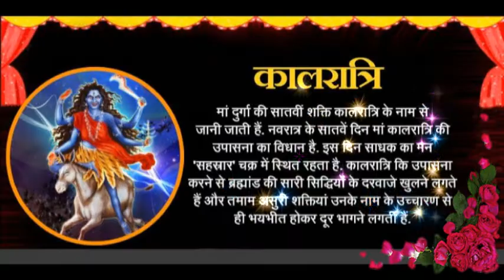Hindu Goddess Kalratri Pictures,Goddess Kalratri Photos Photos Wallpapers Whatsapp Status #1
Hindu Goddess Kalratri Pictures,Goddess Kalratri Photos Photos,Goddess Kalratri Wallpapers Pics Whatsapp Status #1